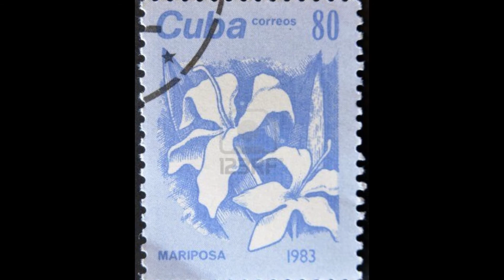Celia Sánchez: Flower of the Revolution (One Day in December Interview #2, with Nancy Stout)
Celia's revolution was very Cuban.  Pinned to her uniform she'd wear a bunch of mariposas -- the wildflower Cuba's 19th-Century insurgents had used to smuggle messages, rolled inside the stem, through enemy lines during the struggle against Spain.

She ran an underground network giving women -- wives, daughters, secretaries, housewives, house cleaners, and maids -- the opportunity to support the rebellion; often with a twist. They'd sew uniforms, send supplies, and raise money—the traditional women's role—but her network of couriers, for instance, was staffed with pretty young girls who rode with businessmen. At the army's ubiquitous checkpoints, Batista's soldiers checked a man's papers, but never bothered with a girl's. Celia made the classic female talents (decorating, cooking, sewing, entertaining, fashion, and charity work) integral to guerrilla warfare.

Film and Editing by Bernard Moore and Matthew Ecker